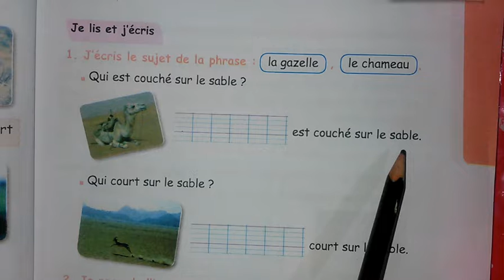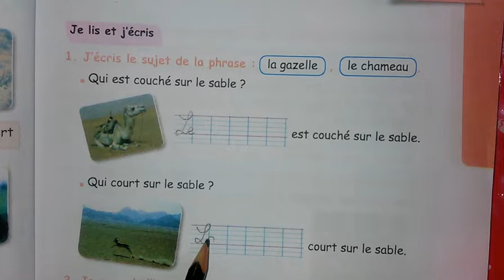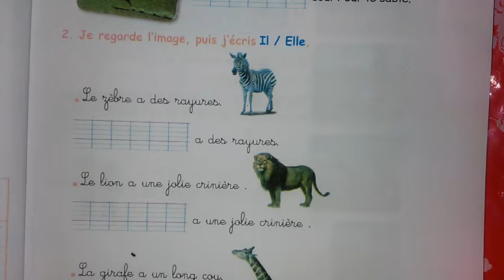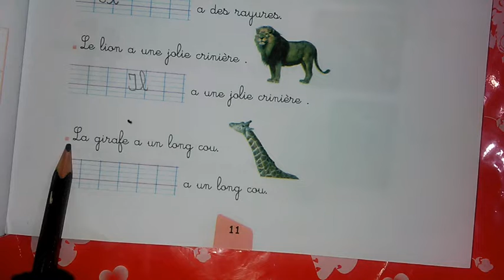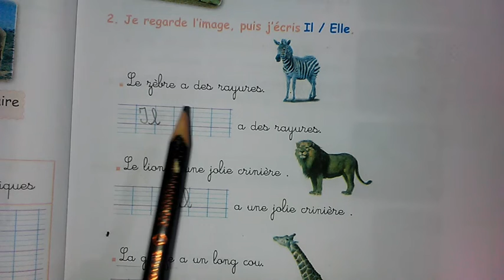احل الصفحة 13 من دفتر الانشطة للسنة 5 ابتدائي